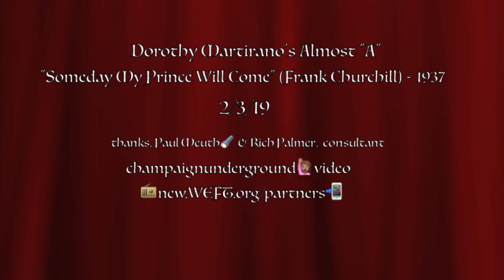Dorothy Martirano's Almost A Quintet + Morgan E. Powell "SOMEDAY MY PRINCE WILL COME" 2/3/19 at IP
Musicians: Morgan E. Powell - trombone,
Samuel Gingher - piano,
Armand Beaudoin -  piccolo bass,
Ricardo Flores - drums...
Dorothy Martirano's band Almost A Quintet + Very Special Guest Trombonist Morgan E. Powell...
ALMOST A Quintet performing a jazz improvisational arrangement of "Someday My Prince Will Come" (Frank Churchill)-1937 from "Snow White" @ The Iron Post 2/3/19; champaignunderground (video), uploaded on Valentine's Day 2019; HD-1080p